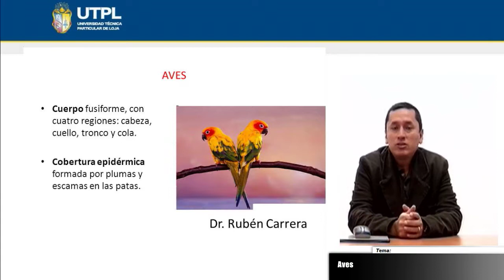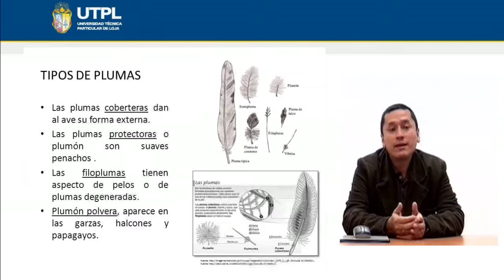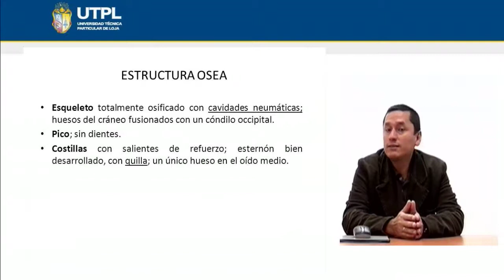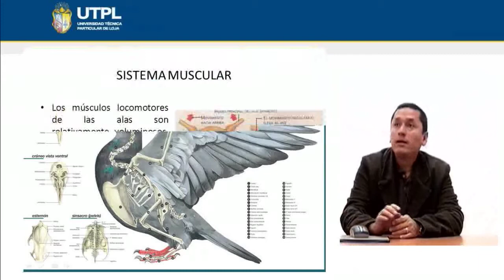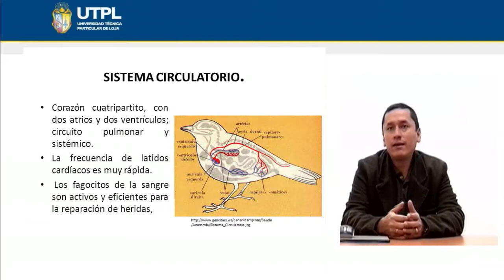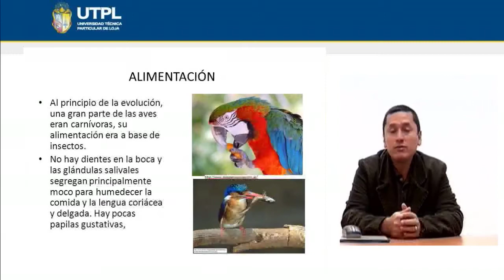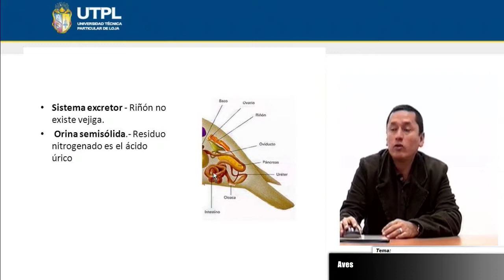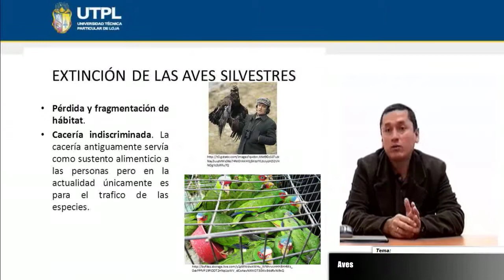UTPL AVES [(CCEE-QUÍMICO - BIOLÓGICAS)(ZOOLOGÍA GENERAL)]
Químico-Biológicas
Zoología General
Tema: Aves
Ponente: Dr. Rubén Carrera